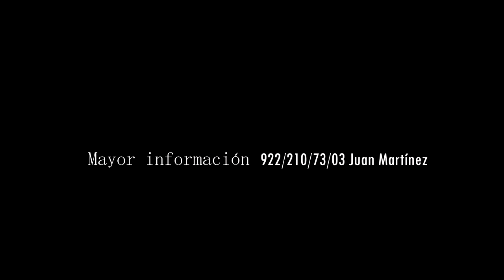GRAN CAMPAÑA EVANGELISTICA EN SAYULA DE ALEMAN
En esta ocasion queremos compartir con ustedes esta atenta y cordial invitacion para toda la gente bonita y pechocha del Sureste Veracruzano en especial mi gente de Sayula De Aleman para invitarles a este gran evento de salvacion y sanidad divina los dias 18/19/20 Y 21 de este mes de agosto en la Cancha municipal en la Comunidad De La Cruz Del Milagro a las 6:00 De la tarde,no faltes y recibe la bendicion que Dios tiene preparada para ti.

Bendiciones al MAXIMO !!!